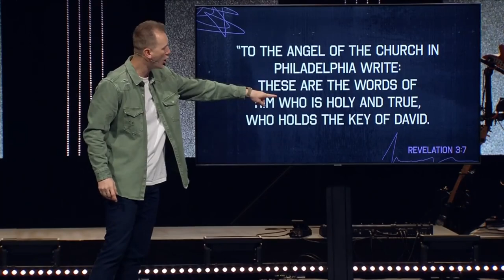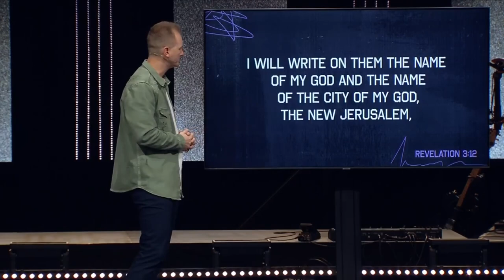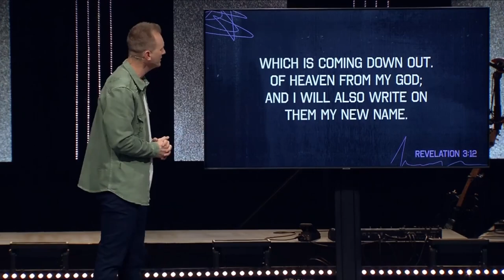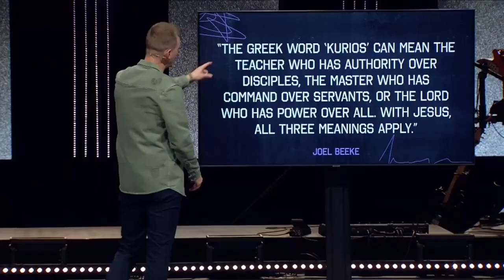That's My King- week 6, from Pastor CJ Johnson at Northview Church in Carmel, Indiana on 11/17/2024